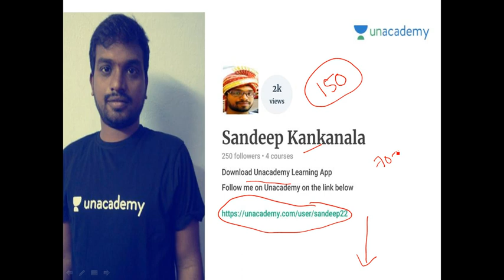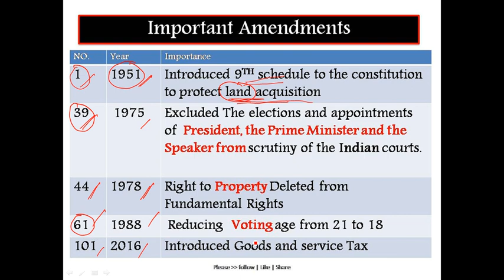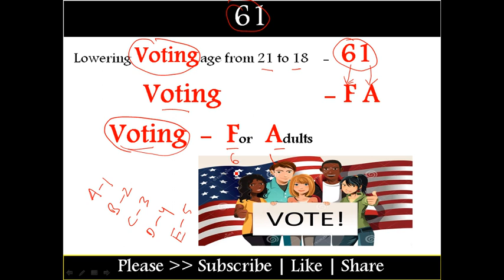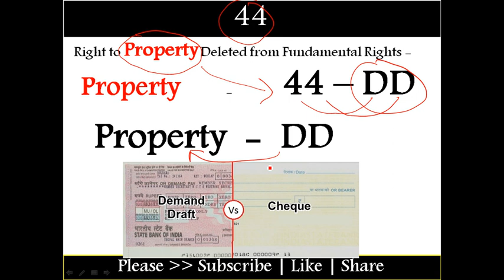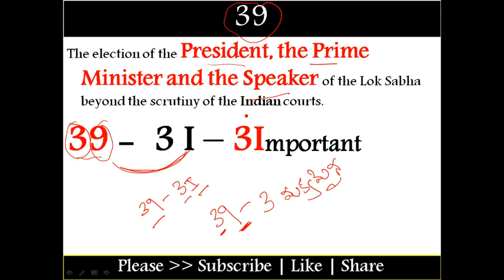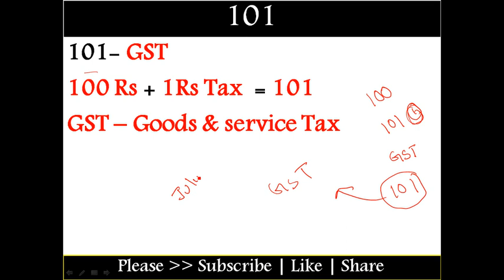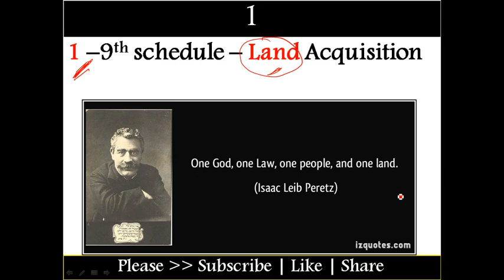GK TRICKS ||భారత రాజ్యాంగం యొక్క సవరణలు || Amendments